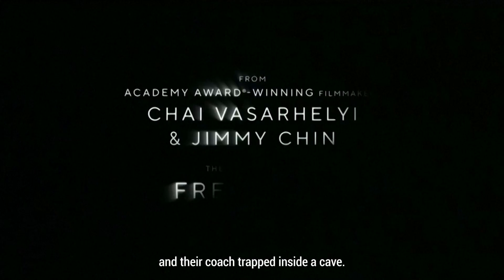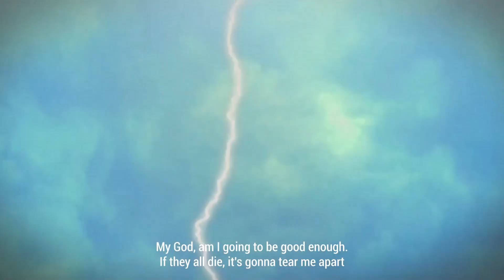The Rescue Trailer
One of the most breathtaking soccer stories didn't happen on the field. "The Rescue" shows the daring mission to save twelve boys and their coach from deep inside a flooded cave in Northern Thailand.

Source: National Geographic Documentary Films/PREMIERETV